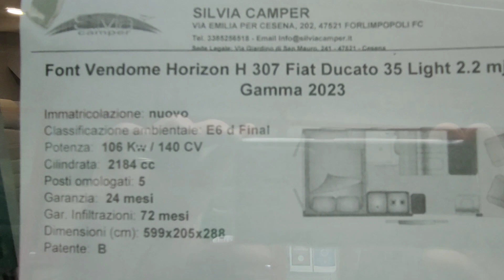liberamente in camper puntata 893 Font Vendome Silvia Camper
Font Vendome Horizon 307, in pronta consegna da Silvia Camper scopriamolo insieme